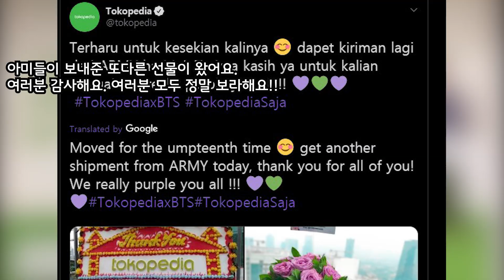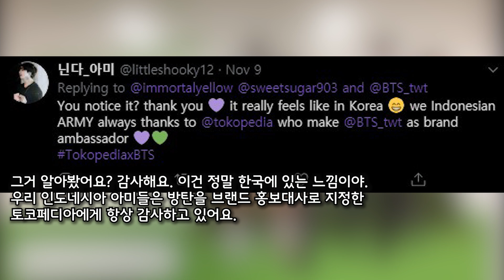인도네시아에서 방탄 광고하니 일어나는 일 BTS in commercial in Indonesia makes history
인도네시아 최대의 온라인 쇼핑몰 회사인 토코페디아가 방탄을 브랜드 홍보대사로 지정하고 온오프라인을 아우르는 대대적인 광고를 하고 있다는 소식을 이전에 알려드렸는데요.
이번에는 그로 인해 전에 없던 새로운 현상들이 나오고 있다는 이야기 모아봤습니다.